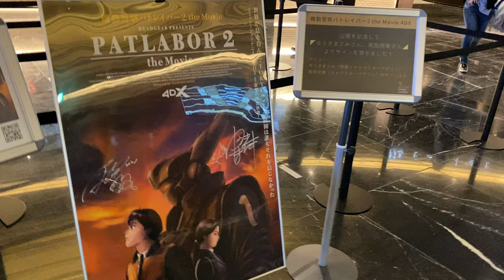機動警察パトレイバー2 the Movie 4DX (Mobile Police PATLABOR) ゆうきまさみ 高田明美 サイン入りポスター グランドシネマサンシャイン池袋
グランドシネマサンシャイン池袋のロビーにキャラクターデザインを担当している高田明美さん、ゆうきまさみさんのサイン入りポスターが飾っていました。